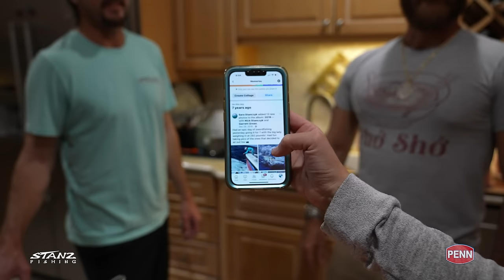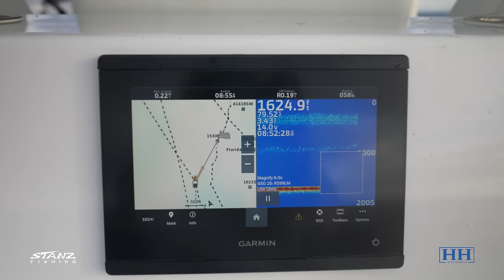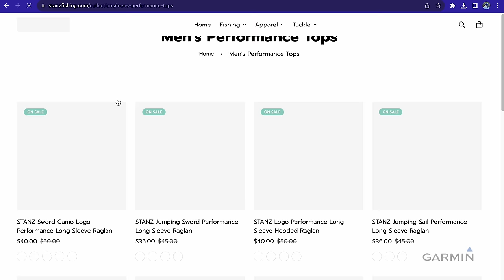28’ Hybrid Freeman - Swordfishing 30 miles from land! (Catch/Clean/Cook)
In this episode we head offshore on the 28' Freeman to do some daytime swordfishing. After af ew hours of fishing both Chandler and Nick catch their first ever swordfish. Back at Bud n' Mary's Marina we clean the fish and a couple days later at home we cook them up! Charlie from @BonaFideWorldGuide makes a delicious cedar plank swordfish on the grill with a maple pecan bacon topper!

Get an insurance quote for your boat by HH Insurance! Tell them Nick sent you and receive a gift!